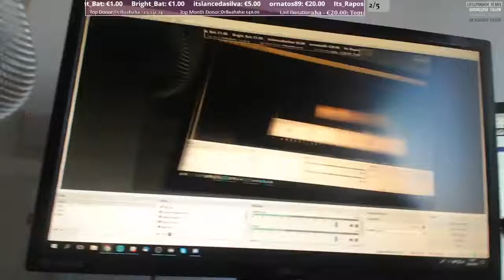Marinacsousa - gato do silva/myzzz ?? - Twitch Highlights [16/4/2018]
Duração: 30 segundos
 Jogo: IRL
 Views: 8